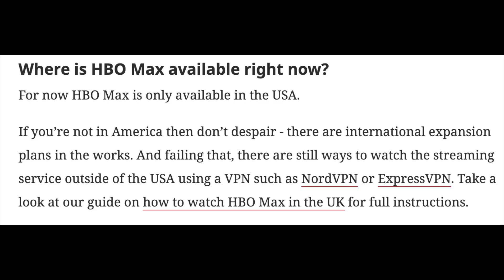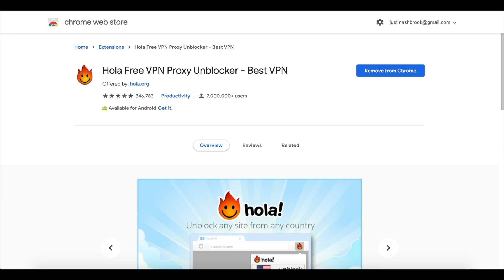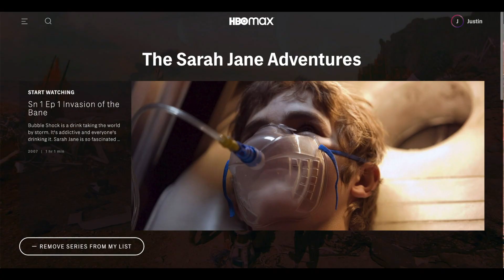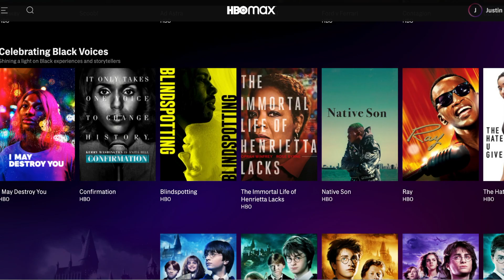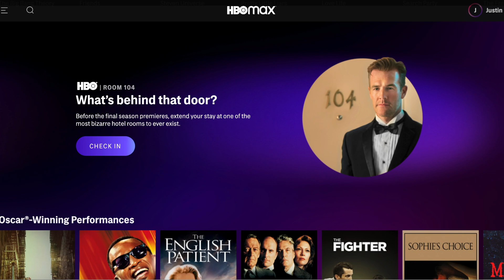DoctorWho is on HBOMax! But is it worth it?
Here's my overview of the Doctor Who content that's available and not available on HBOMax! I talk about the upsides and downsides of this streaming service from the perspective of a Whovian.

Written, presented, and edited by Justin Ashbrook (me),
Opening credits by Justin Ashbrook (me)
Closing credits by Justin Ashbrook (me) and Miles Fessenden

Follow “The Amazing Bug and Plant Girl” a web comic by Justin Ashbrook (me) and Emma Hindall: